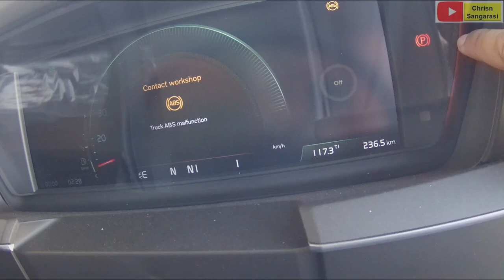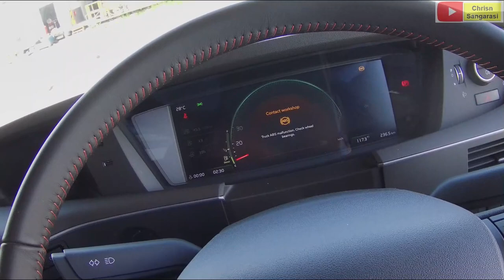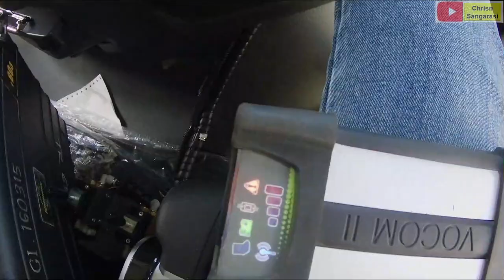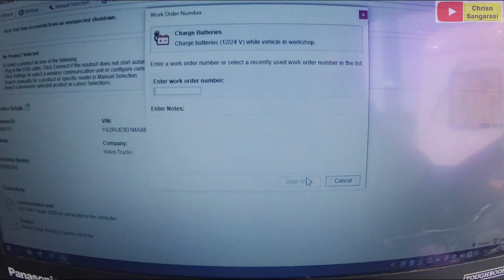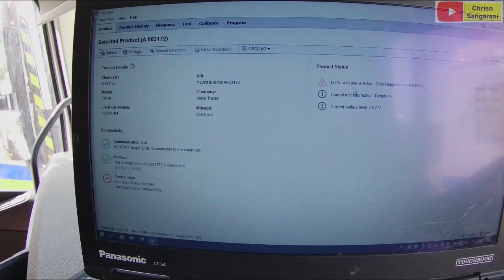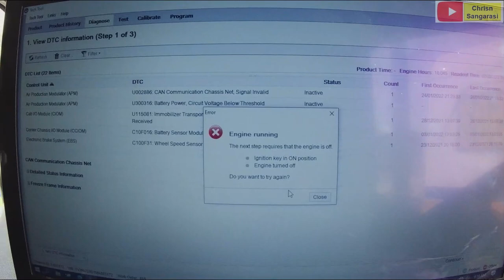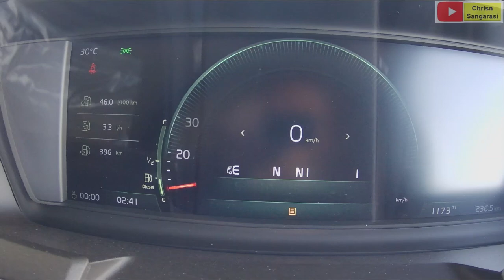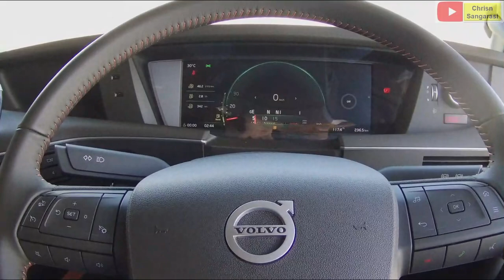Mengatasi truck ABS malfunction Volvo FH 16 ||New FH 16 version 4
Untuk unit Volvo FH 16 seri terbaru, tidak lagi menampilkan kode error atau Dtcs, untuk menangani trouble shooting, harus menggunakan VTT